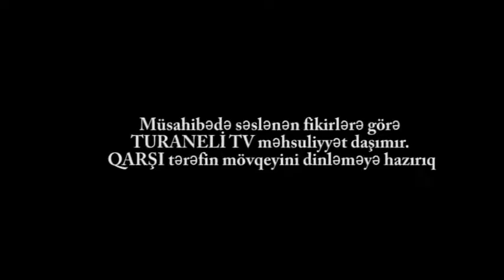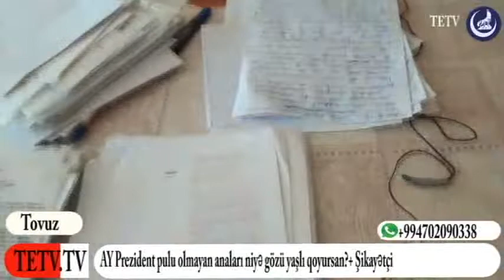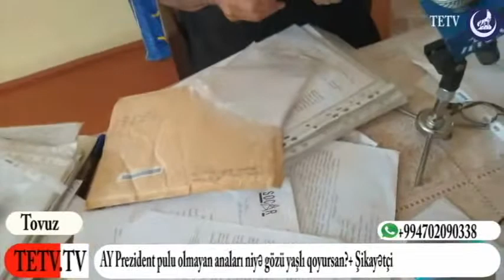AY Prezident pulu olmayan anaları niyə gözü yaşlı qoyursan?+ Şikayətçi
"Mənim övladlarım qorxularından ölkədən qaçaq düşüblər"